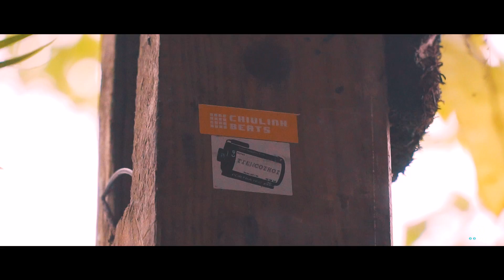L8 Da Lat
a film by hieuht28